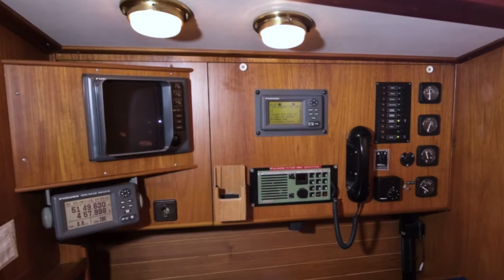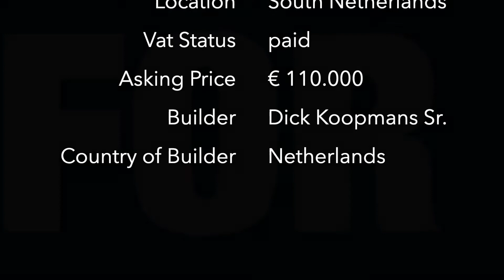Victoire 1200 | NEW FOR SALE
Well maintained example of the famous Victoire 1200 from Dick Koopmans Sr. Lots of renewals over the years and carefully used. Ideal for offshore sailing and a safe performer in heavy conditions. Complete overhauled Volvo Penta MD2040 installed in 2018/2019, dark blue hull painted. Always located on freshwater. In short, a timeless yacht with great comfort and excellent sailing characteristics